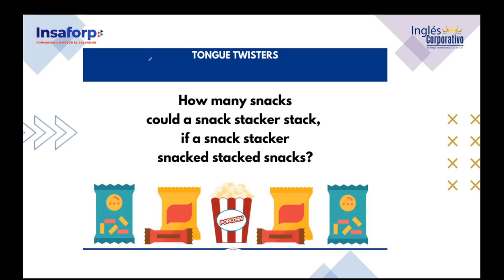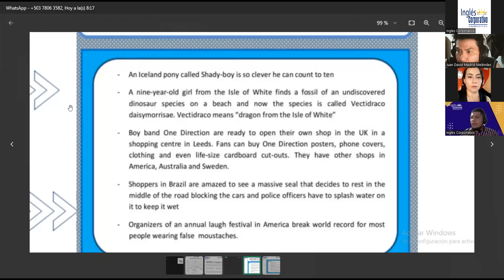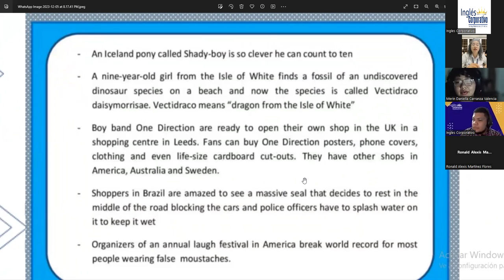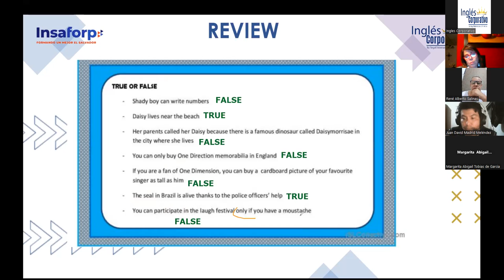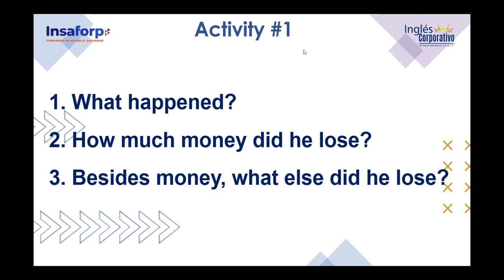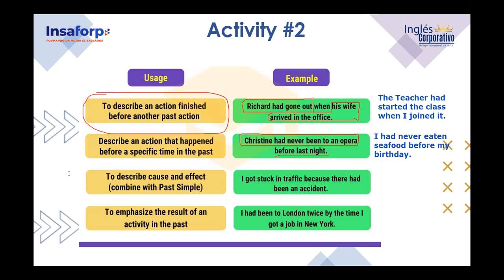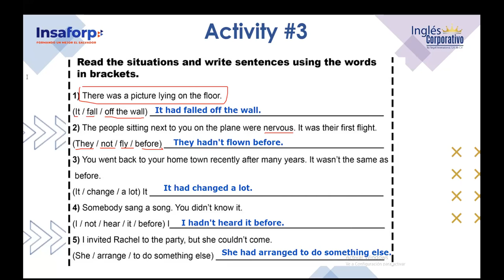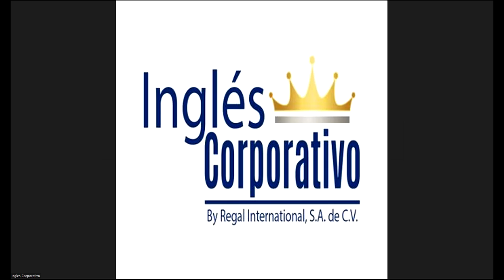SESSION 11-05-12-2023-FI-REGA-158-FLAMENCO-PAST PERFECT